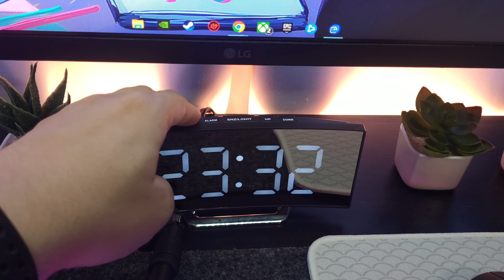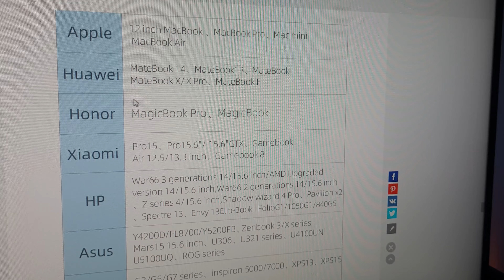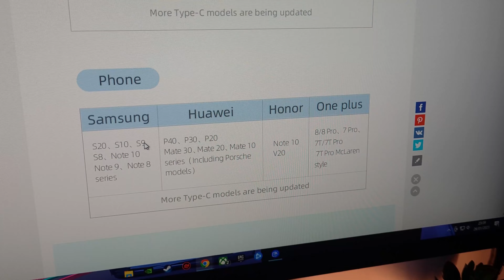Produtos LEGAIS para o seu SETUP GAMER por até R$ 100,00!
O primeiro episódio teve um resultado que eu nem imaginava! Então hoje o meu desafio é mostrar 5 opções de produtos muito interessantes e legais para o seu Setup Gamer pelo valor máximo de R$ 100,00.

► Link dos produtos mencionados no vídeo:
Fone KZ ZSN Pro
Mouse Ergonômico Ugreen
Hub USB Hagibis Nintendo Switch
Relógio e despertador digital
Bolsa Organizadora de cabos

► Faça seu cadastro na Cuponomia e ganhe R$ 5,00!

► PERIFÉRICOS:
Mouse Sem Fio Gamer Logitech G PRO X Superlight, Lightspeed
Headset Gamer HyperX Cloud II 7.1
Mousepad Feltro da kryptonmen
Logitech c930e usb FullHd
Suporte Articulado para microfone
Akko PC75B Plus V2
Akko 5075B Plus V2
FL Esports CMK87
Mousepads: X raypad aqua control plus wave
x-raypad aqua control +
Dock Station Baseus
Cabo coiled Custom
Microfone FIFINE K658
Microfone FIFINE A6V
Controle PS4

► DEMAIS ACESSÓRIOS:
Cadeira Ergonômica
Mesa em L Tecnomobili Me4116
Caixa de som Divoom TimeBox Evo Pixel Art
Suporte Articulado F80N ELG
Caixa de som Anker Soundcore 2
Plantinhas embaixo do monitor
Plantas artificiais
Planta artificial videira
Relógio digital
Lâmpada inteligente
Caixa de som PixelArt da Divoom TimeBox Evo
Iclamper Energia 8 (extensão do PC)
Ventilador portátil Baseus
Funkos Pop

00:00 - Introdução
01:49 - Mouse Ugreen
04:17 - KZ ZSN Pro
07:12 - Relógio Digital
08:47 - Hub Nintendo Switch
11:34 - Bolsa organizadora
13:08 - Agradecimentos